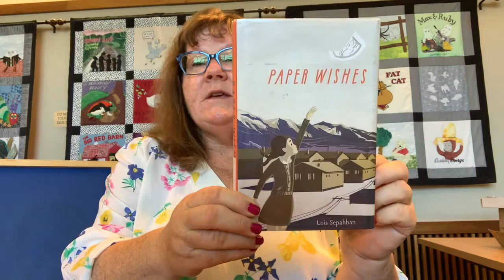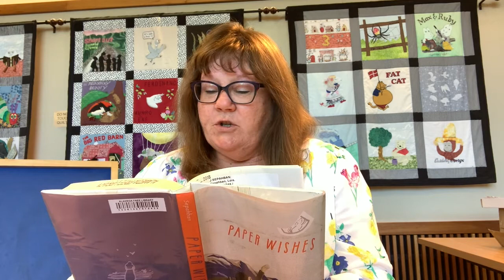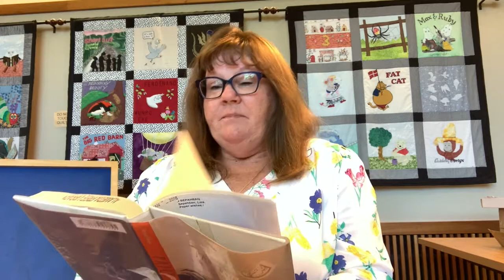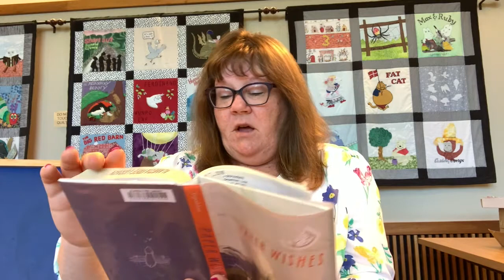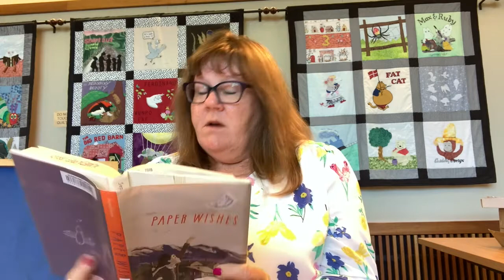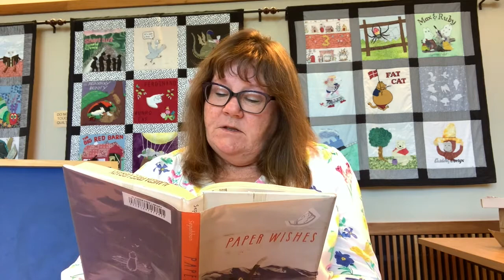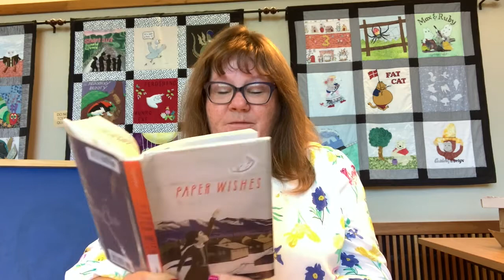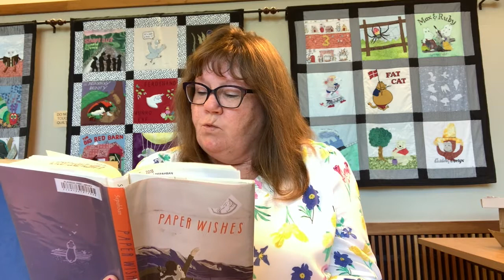Alameda Free Library First Chapter Friday: Paper Wishes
This is a sad one! Ms. Virginia reads the first chapter of Paper Wishes, by Lois Sepahban. Published by Farrar, Straus, Giroux, 2016.